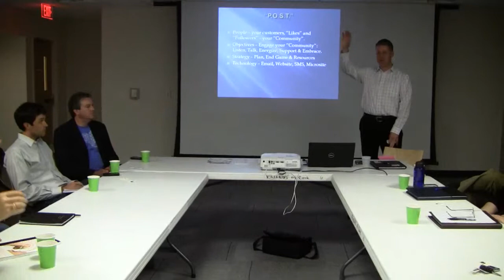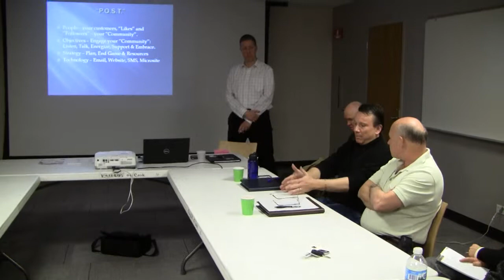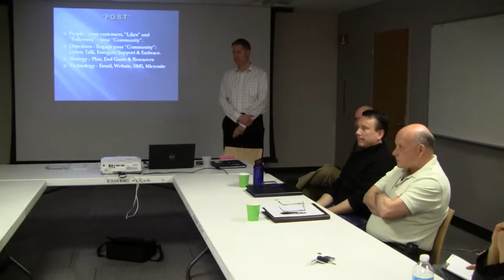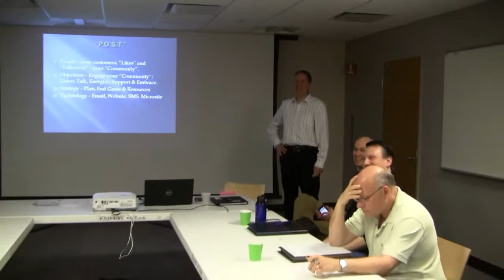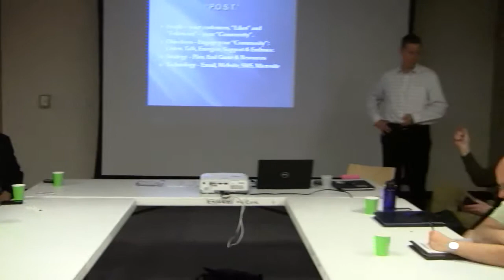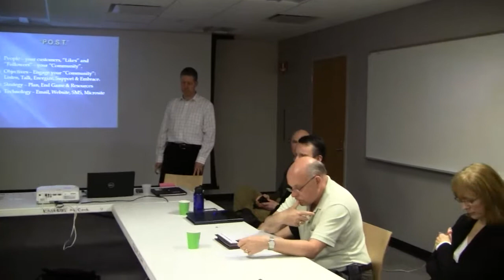"Social Media 2.0" with Casey Karl at MainStreet Libertyville 4 of 6